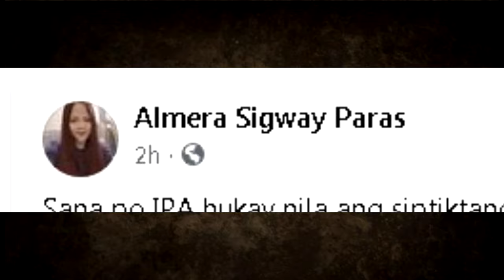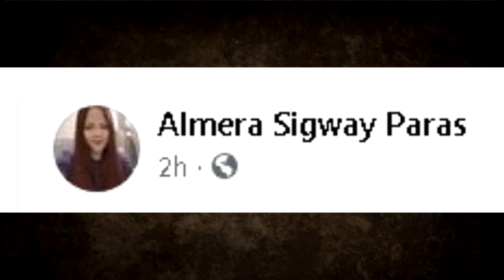PART 9 NAKITA SA SEPTIC TANK ANG NAWAWALANG SEAMAN MARNEL BULAHAN NG NETIZEN | Raffy Tulfo In Action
Raffy Tulfo nawawalang seaman part 8
Marnel Bulahan nagparamdam

DEBOLD SINAS NEWS DEBOLD SINAS LATEST NEWS DEBOLD SINAS TULFO DEBOLD SINAS RAFFY TULFO DEBOLD SINAS

PBB LIVE TODAY PBB LIVE STREAM TODAY 2021  PBB 2021 LIVE PBB LIVE UPDATES PBB FULL EPISODE PBB JUNE 23 2021 PBB JUNE 22 2021 PBB JUNE 23 PBB JUSTIN DIZON PBB RUSSU LAURENTE ABS CBN SHUTDOWN

TV PATROL LIVE JUNE 22 2021
TV PATROL LIVE JUNE 23 2021
24 ORAS LIVE JUNE 22 2021
24 ORAS LIVE MAY 23 2021

SHOWTIME LIVE TODAY SHOWTIME LIVE STREAM SHOWTIME JUNE 23 SHOWTIME FULL EPISODE TODAY SHOWTIME JUNE 22 2021

SHOWTIME JUNE 22 2021

SHOWTIME LIVE TODAY SHOWTIME LIVE STREAM SHOWTIME JUNE 22 2021 SHOWTIME FULL EPISODE TODAY SHOWTIME JUNE 23 2021